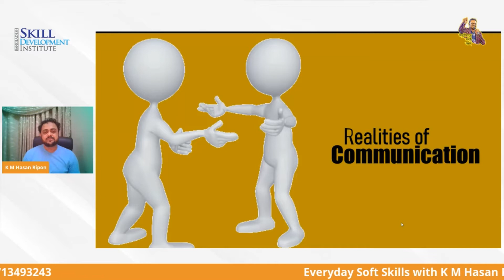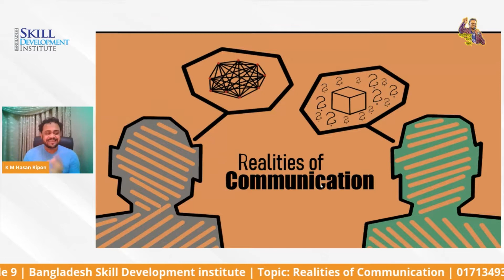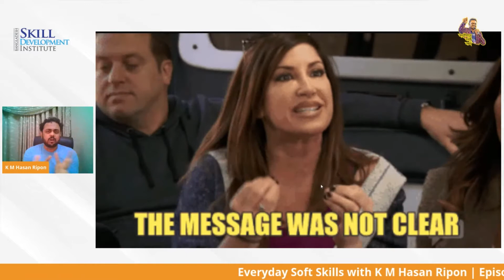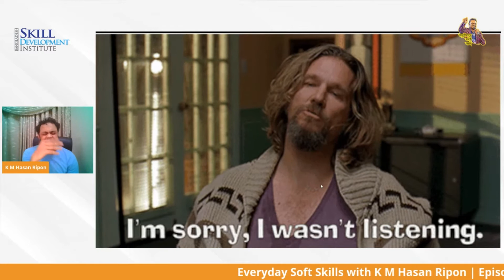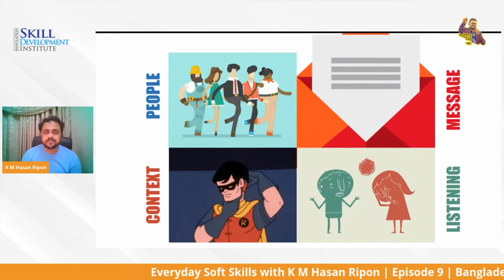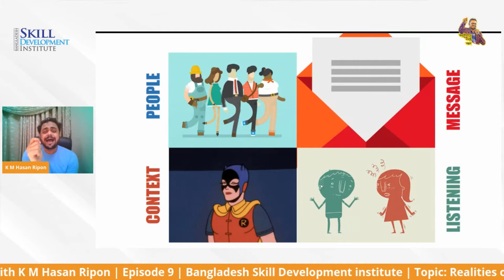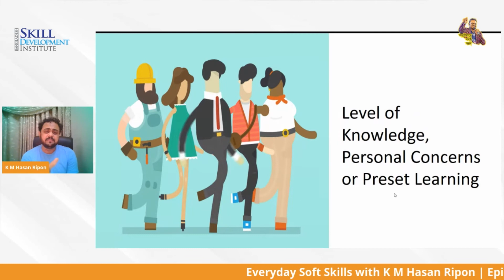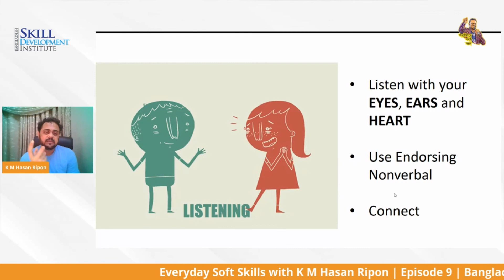Realities of Communication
Learn how to communicate more effectively. Your communication skills affect your career prospects, the value you bring to your company, and the likelihood of your promotion. This video will help you communicate better in a variety of professional situations. To contact the Communication expert Mr. K M Hasan Ripon, please visit his